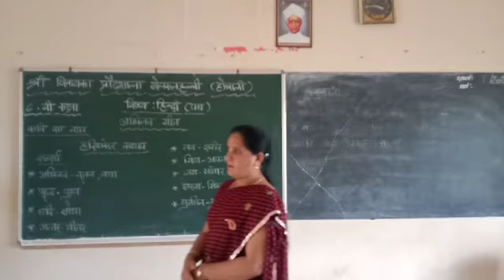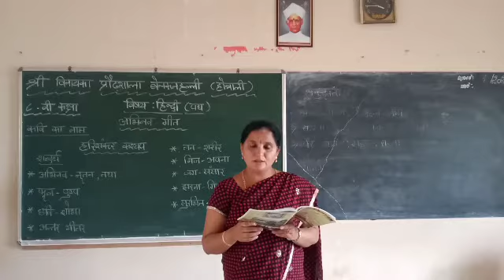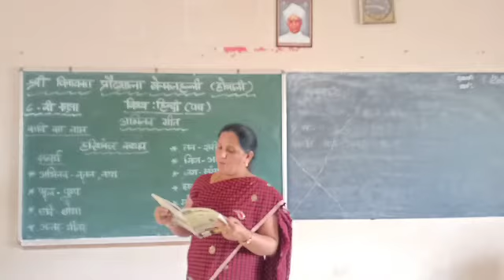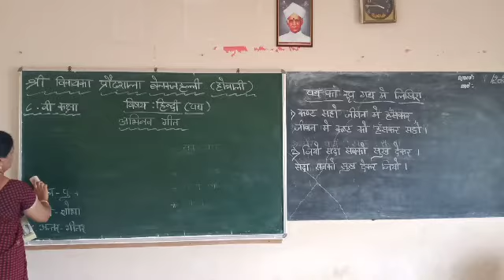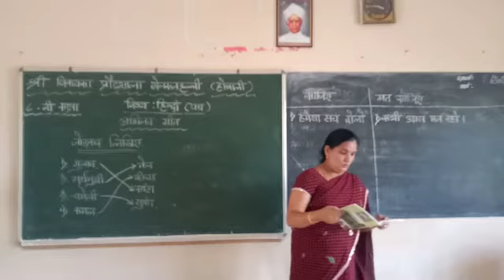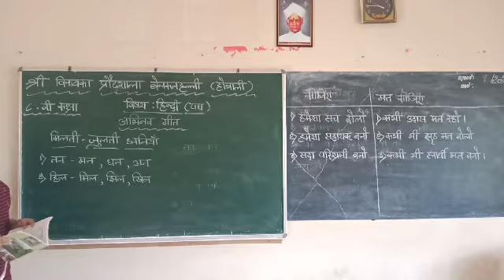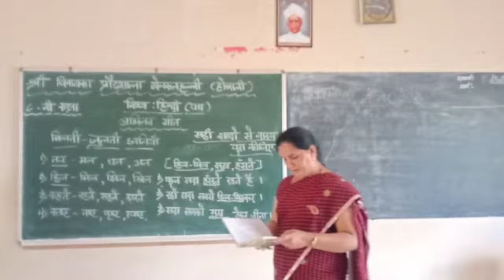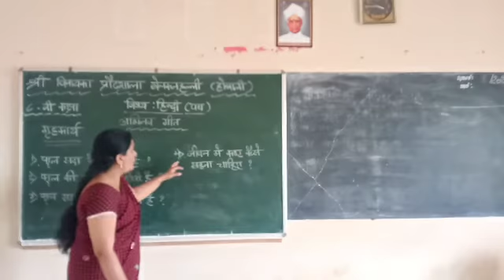Veena S Benakanahalli HS Hindi language 8th Abhinav Geeth